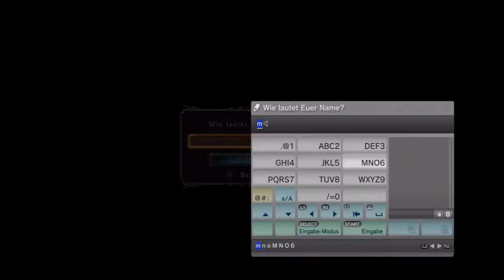#001 DARK SOULS II (2) | Untot [60FPS|720p|GER]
Let's Play Dark Souls II (2) #001
-Warum tu ich mir das eigentlich an?

➔GameInfo: Dark Souls II (2)
   Plattform: PS3
   Genre: Action RPG
   Spiele-Reihe: Dark Souls
   Entwickler: From Software
   Herausgeber: Bandai Namco Games

➔GERMAN COMMENTARY